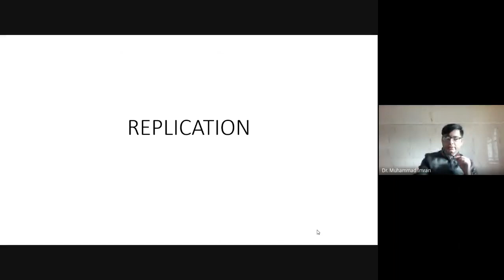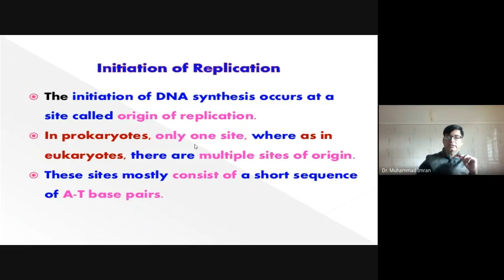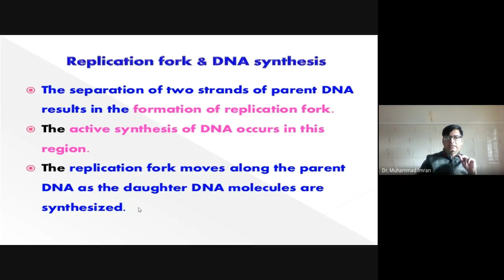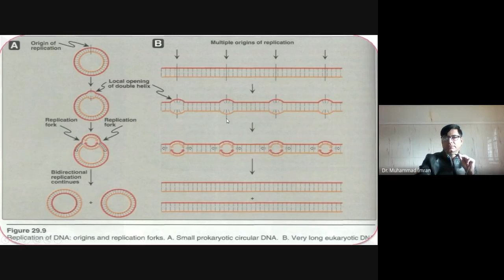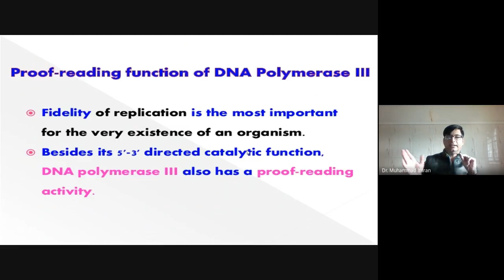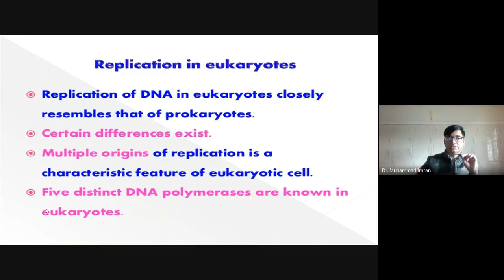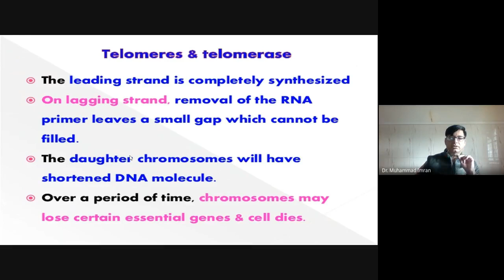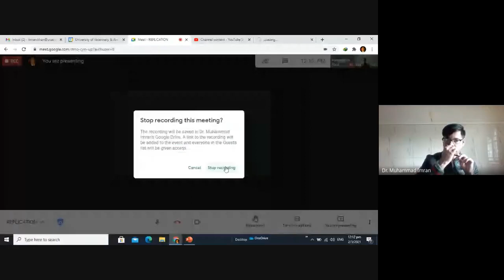DNA REPLICATION FULL CHAPTER DR IMRAN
Prokaryotes operon combination of genes making group of protein correction,
eukaryote one gene one protein concept (CORRECTION)
In molecular biology, DNA replication is the biological process of producing two identical replicas of DNA from one original DNA molecule. DNA replication occurs in all living organisms acting as the most essential part for biological inheritance. This is essential for cell division during growth and repair of damaged tissues, while it also ensures that each of the new cells receives its own copy of the DNA.  The cell possesses the distinctive property of division, which makes replication of DNA essential.

DNA is made up of a double helix of two complementary strands. The double helix describes the appearance of a double-stranded DNA which is thus composed of two linear strands that run opposite to each other and twist together to form. During replication, these strands are separated. Each strand of the original DNA molecule then serves as a template for the production of its counterpart, a process referred to as semiconservative replication. As a result of semi-conservative replication, the new helix will be composed of an original DNA strand as well as a newly synthesized strand. Cellular proofreading and error-checking mechanisms ensure near perfect fidelity for DNA replication